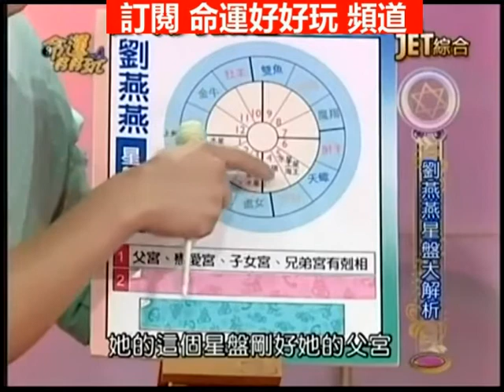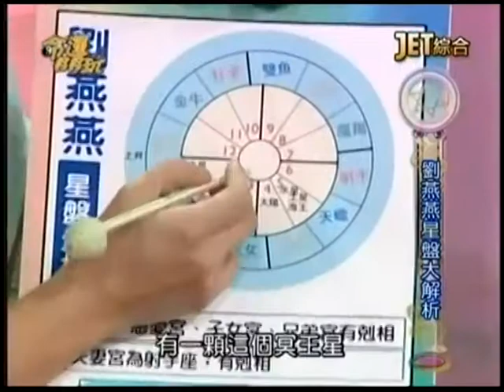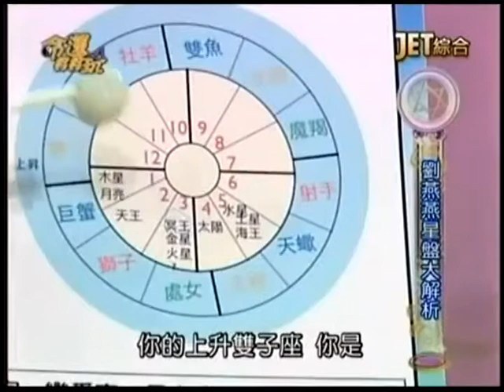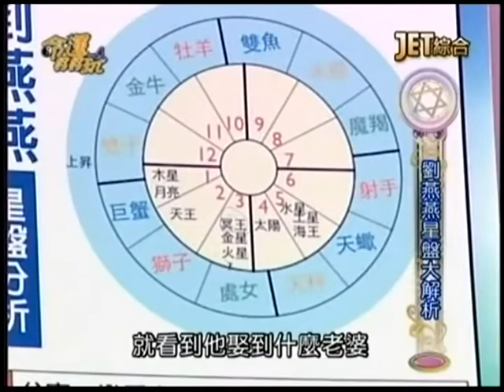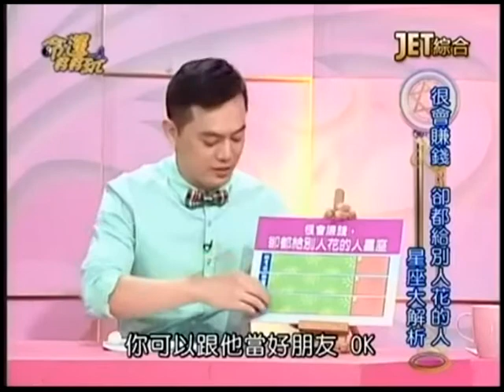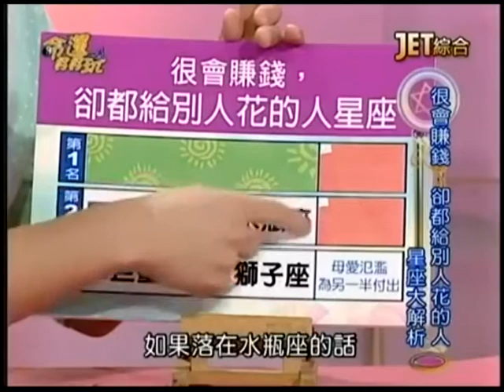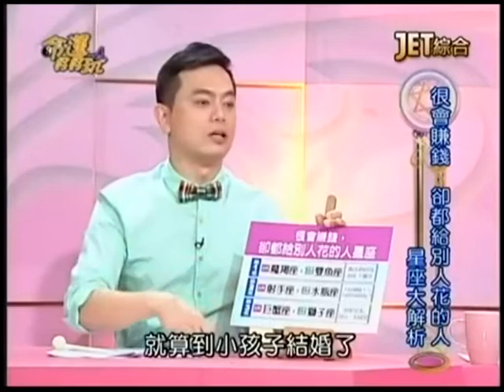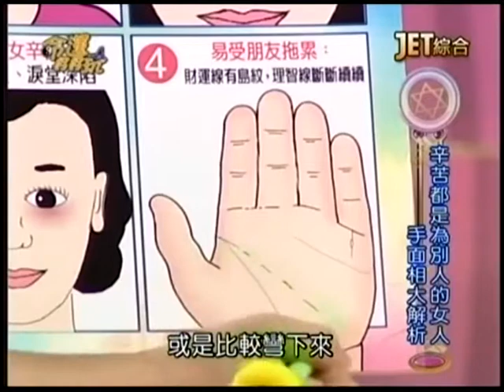【命運好好玩】2014.12.25 幫你算出好運來！ 中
你因為不知道生辰而苦惱無法算命嗎？你確定自己的生辰是否正確嗎？今晚告訴你有什麼方法找出自己正確生辰喔！什麼紫微命格的女人，適合早婚，什麼命格的女人晚婚比較好？什麼星座的人，年底前可以不再孤單喔？
來賓：劉燕燕、賴芊合
命理專家：張盛舒、周映君、許睿光